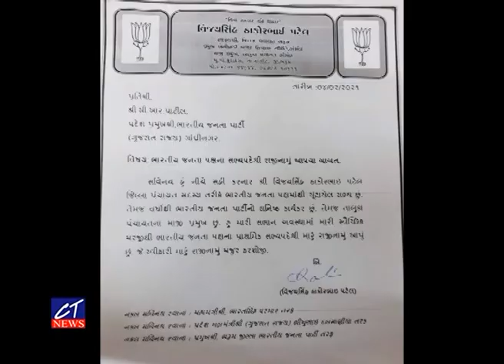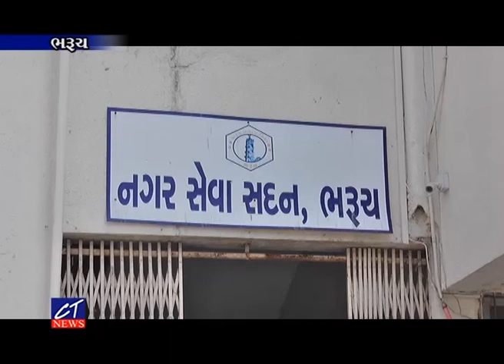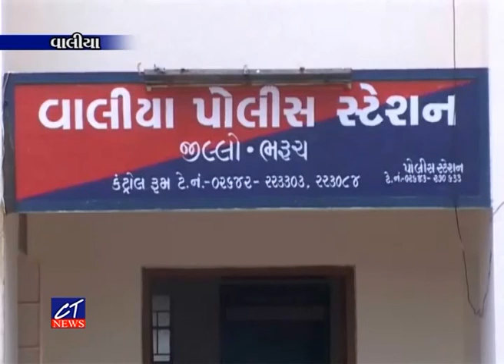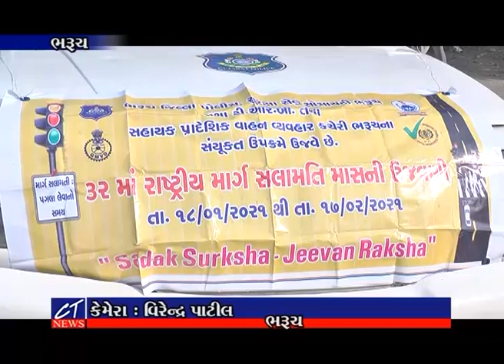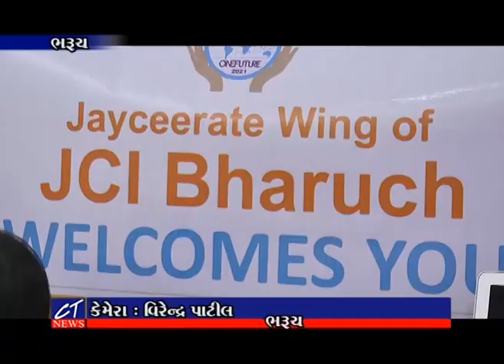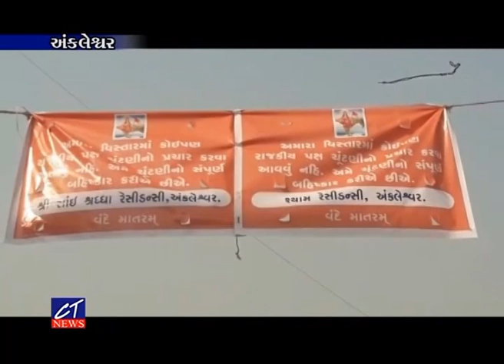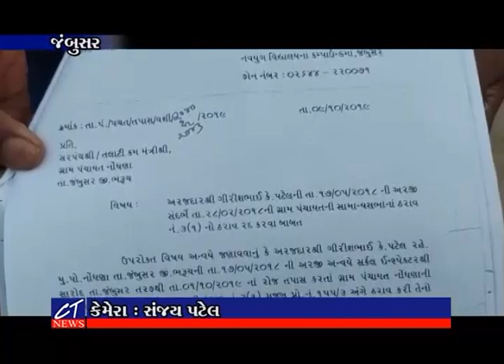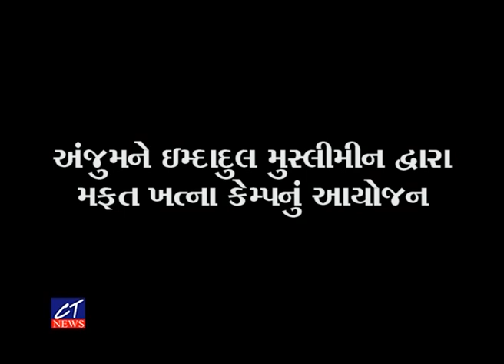CT News:04-02-2021 Episode: 8025